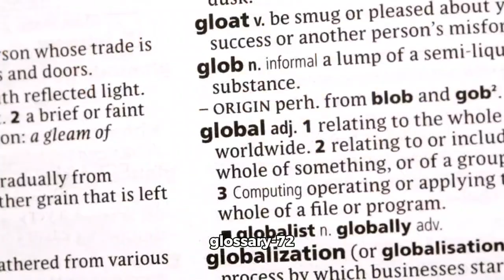The Greatest Controversy Manga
In this video description, we’ll explore some of the most intriguing controversies surrounding anime and manga. From cultural clashes to artistic choices, the anime industry has seen its fair share of scandals. Buckle up as we delve into the drama behind the scenes!

Yoshinobu Nishizaki: Rogue Producer and Arms Smuggler
Yoshinobu Nishizaki, a colorful and controversial producer, made waves in the '90s. His life journey—from being Osamu Tezuka’s office manager to success with anime series like “Space Battleship Yamato”—was both exciting and tumultuous.
However, anime wasn’t as lucrative back then. Nishizaki filed for bankruptcy in 1997 and faced legal trouble. He was arrested for smuggling illegal firearms into Japan while still on bail for narcotics possession.
In 2010, Nishizaki met a mysterious end, falling from a boat off Japan’s Bonin Islands. Was it an attempt to break free from his troubled past? 🤔
JoJo’s Bizarre Adventure and the Qur’an Controversy
The anime OVA adaptation of “JoJo’s Bizarre Adventure” caused a stir in 2008. In the sixth episode, the villain Dio Brando was depicted reading from the Qur’an while vowing to kill Jotaro Kujo.
Egyptian Islamic fundamentalists objected to associating such an evil character with Islamic text. Studio A.P.P.P. and Shueisha halted shipments of the OVA manga and suspended the series indefinitely1.
Manga’s Influence on Perceptions
Notoriously, the 2005 Japanese manga “Kenkanryu” (“Hating the Korean Wave”) expressed a minority view in Japan of Korean cultural inferiority. This sparked similar books in Korea, criticizing Japanese culture2.
Other Controversial Manga Topics
Beyond specific incidents, anime has faced controversies related to offensive tropes, behind-the-scenes politics, and diversity within teams3.
Some manga tackle sensitive topics, including sexual assault and mental health, making them too controversial for anime adaptations4.
Thank you, viewers and subscribers, for joining us on this exploration of anime’s tumultuous history. 🙌🎥🔥manga